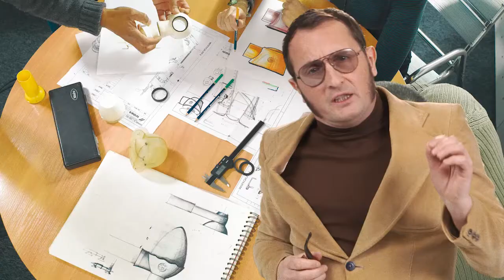Wirquin в 1977 году: Crazy 40 лет - RU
Wirquin празднует 40 лет успеха с сильной корпоративной культурой, которая капитализирует на опыте своих 1.400 талантов.
40 лет инноваций, которые позволяют Wirquin выиграть во Франции и за рубежом.